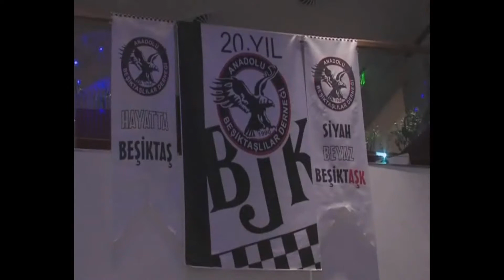"110 Yıldır Şerefiyle, Hakkıyla Beşiktaş" kokteylimiz - Giriş Bölümü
"110 Yıldır Şerefiyle, Hakkıyla Beşiktaş" kokteylimiz'in giriş videosu. Başkanımız Fikret Orman ve Beşiktaş JK Yönetim Kurulu Üyelerinin katılımı ile Söğütözü Ramada Plaza Otel'de gerçekleştirdiğimiz "110 Yıldır Şerefiyle, Hakkıyla Beşiktaş" kokteylimiz büyük coşku ve kalabalık bir katılım ile gerçekleştirildi.